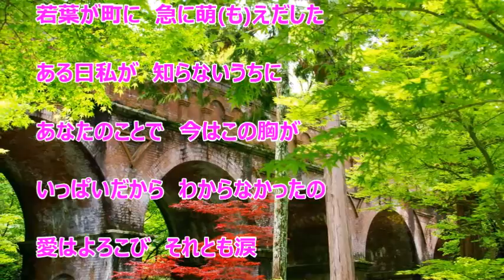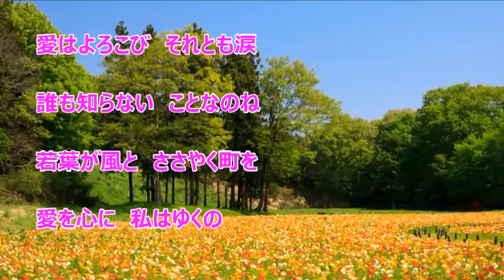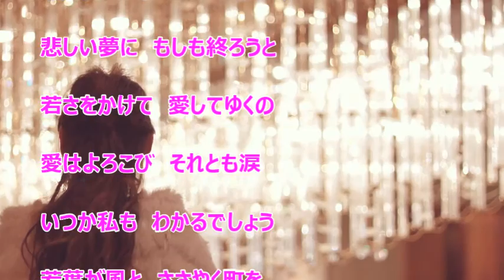若葉のささやき（天地真理）♪♪ COVER（原曲キー）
1973年発売、天地真理さんの懐かしいヒット曲を唄ってみました。 原曲キーで唄っているので一緒に歌いましょう～♪(^^;)